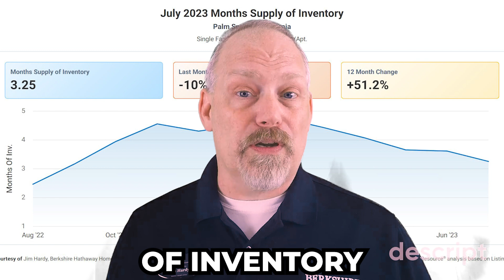Palm Springs Market Update | August 2023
Join me against the picturesque backdrop of Palm Springs as he delves deep into the latest real estate data from July 2023. 🌴🏠

📊 Dive into the Months Supply of Inventory and discover the significant shift in the market.
💰 Sellers, find out why now might be the perfect time for you with the List to Sold Price ratio exceeding expectations.
⏳ Discover the rapid pace at which homes are being sold with the Median days on market.
💲 Get the scoop on the Median Sold Price and what it means for both buyers and sellers.

Whether you're a homeowner, potential buyer, or a real estate enthusiast, this video is packed with insights that will help you navigate the Palm Springs market with confidence. 🌟

🔗 Connect with Jim Hardy from the esteemed Berkshire Hathaway HomeServices California Properties and make your property dreams come true.

🎵 Stay till the end for an engaging outro and a special message from Jim.

Jim Hardy w/ Valiant Lux LLC
Berkshire Hathaway Home Services California Properties

Moving to Indian Wells
Moving to Rancho Mirage
Moving to Palm Springs
Moving to Palm Desert
Moving to Bermuda Dunes
Moving to La Quinta
Moving to Indio
Moving to Coachella